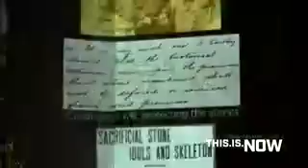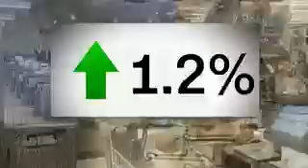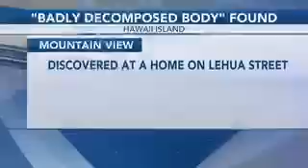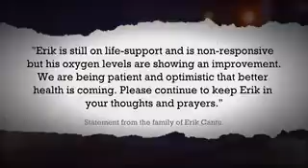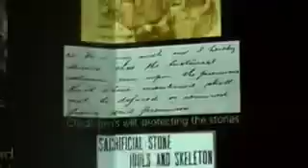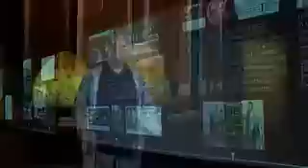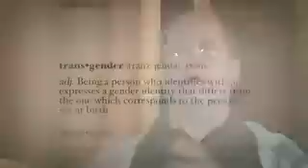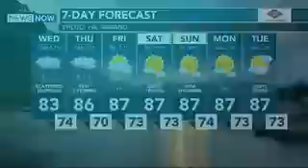This is Now (Oct. 12, 2022)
A key measure of inflation increased faster than expected in September, raising concerns that the Fed's aggressive rate hikes aren't doing much.